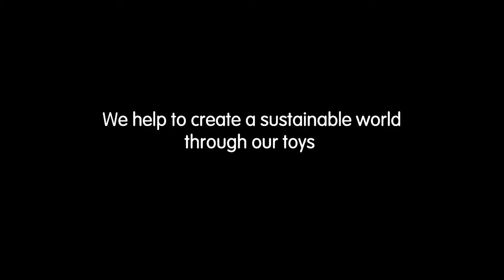PlanToys | Braille Number 1-10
This 10-piece wooden tile set makes learning numbers in Braille as easy as 1-2-3! The vibrantly colored set features numbers 1-10 and the corresponding Braille cells. The other side features impressed leaf illustrations to help children count.